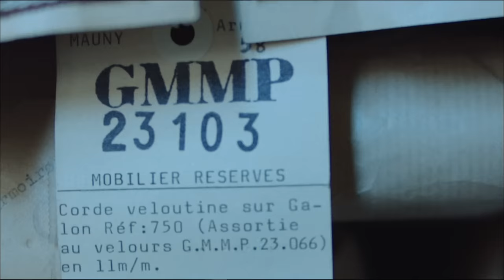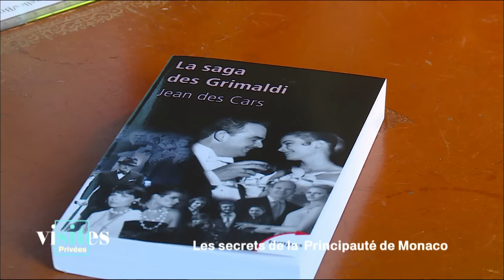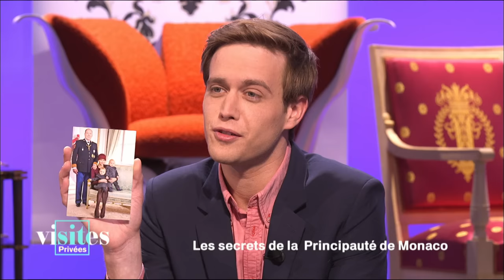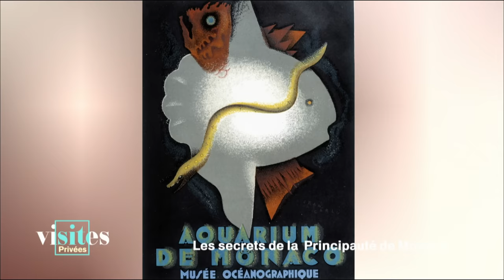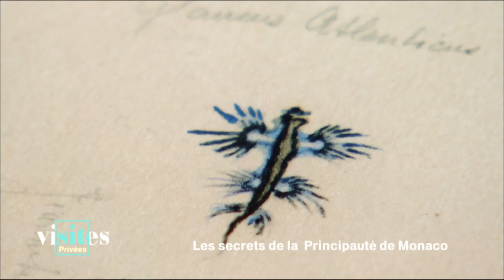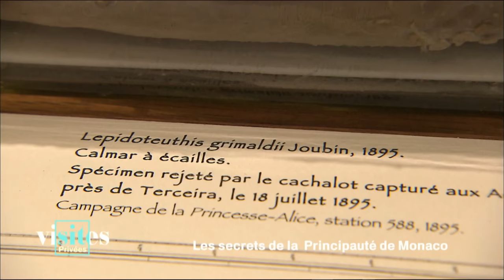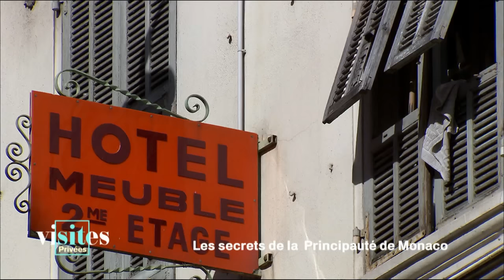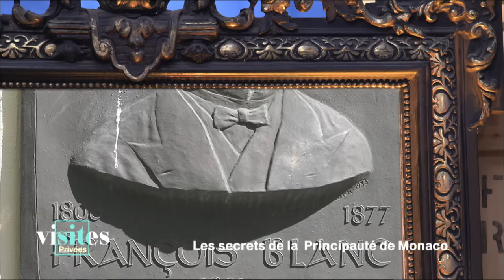Monaco : les secrets de la Principauté - Visites privées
Monaco : les secrets de la Principauté  - Visites privées 23 février 2017
L'autre Monaco
La Belle Otero au Casino de Monaco
Le Musée océanographique
Invité Françoise Gamerdinger